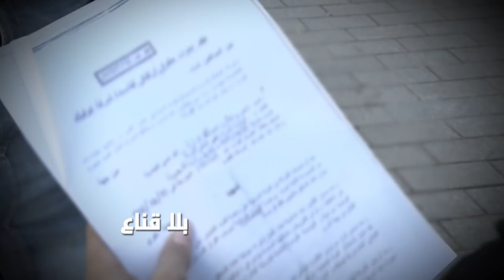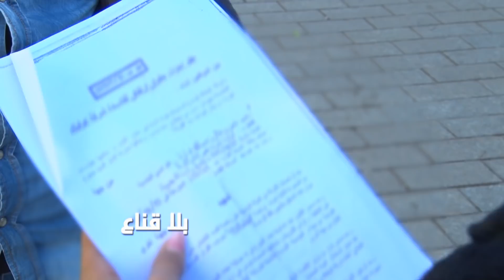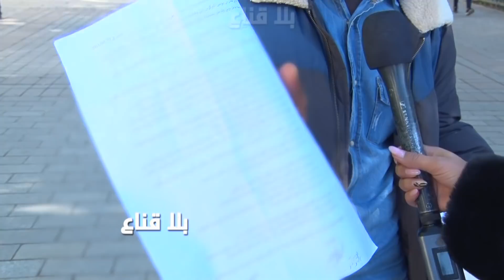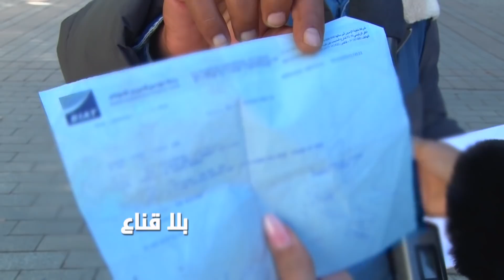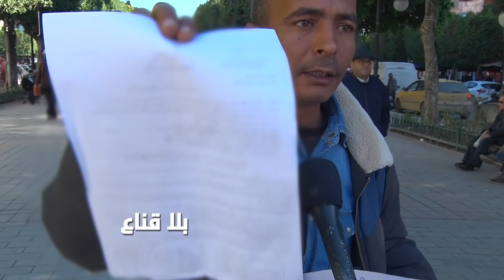bila kinaa | !!أطنان خيالية من البترول في يد شركة أجنبية؟وحقائق لايقبلها العقل يكشفها مواطن بالوثائق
أطنان خيالية من البترول في يد شركة أجنبية؟وحقائق لايقبلها العقل يكشفها مواطن